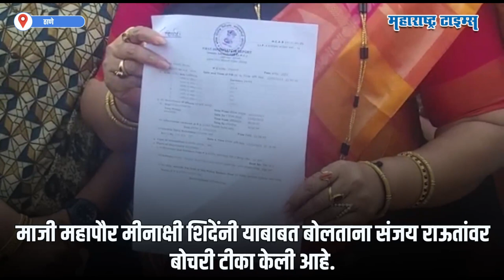Meenakshi Shinde on Sanjay Raut | माजी महापौर मीनाक्षी शिंदेंची संजय राऊतांवर बोचरी टीका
एकनाथ शिंदेंच्या नेतृत्वातील शिवसेनेच्या महिला नेत्यांनी संजय राऊतांविरोधात आंदोलन छेडलं. मेंटल हॉस्पिटलमध्ये संजय राऊतांच्या नावाने बेड बूक करून महिला नेत्यांनी निषेध व्यक्त केला. राऊतांचा मुखवटा लावलेल्या तरुणाची मेंटल हाॅस्पिटलमध्ये प्रतिकात्मकरित्या भरती केली आहे. राऊतांची मानसिक स्थिती बिघडल्यानेच आपण हे आंदोलन करत असल्याचं सांगितलं आहे. माजी महापौर मीनाक्षी शिंदेंनी याबाबत बोलताना संजय राऊतांवर बोचरी टीका केली आहे.